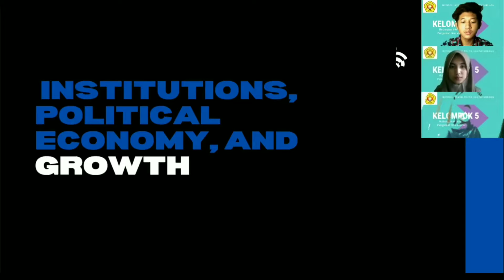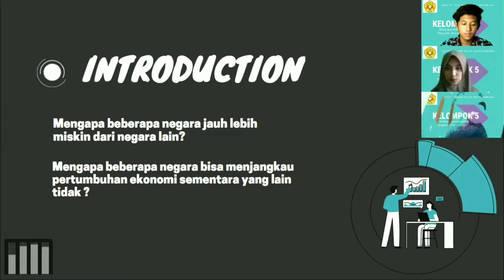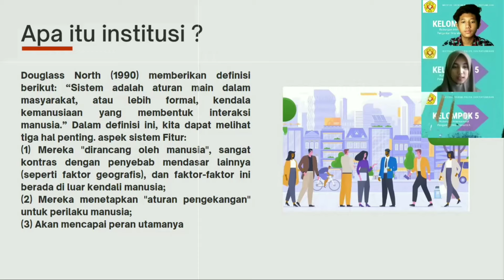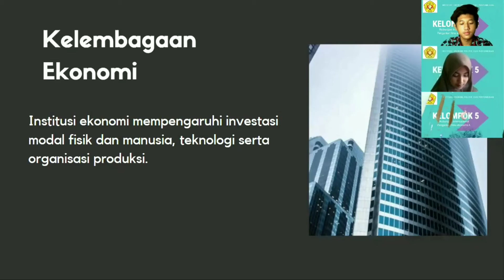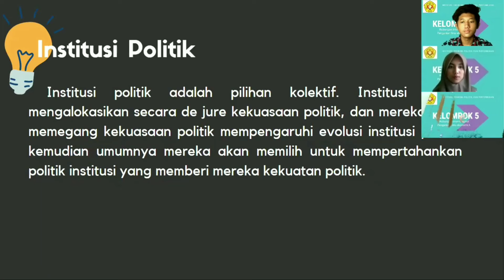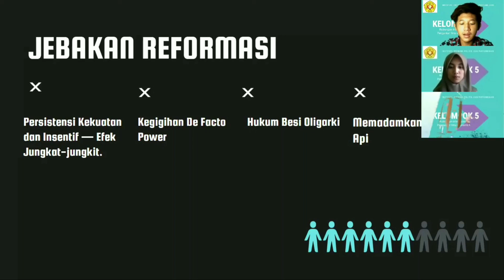Kelas A - Kelompok 5 - Institusi, Ekonomi Politik, dan Pertumbuhan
Halo teman-teman!!!
Kenalin, kita dari kelompok 5 kelas A. Kali ini kita membahas Institusi, Ekonomi Politik, dan Pertumbuhan. Mari simak videonya!!!

1. R. Dimas Satria Juliartha (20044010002)
2. Cahya Lingga Wulandari  (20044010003)
3. Ririn Oktavita Sari             (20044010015)